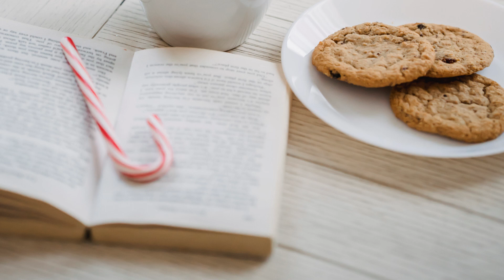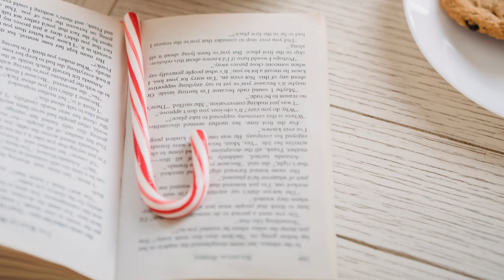Bastón Dulce🧘‍♂️Ho'oponopono🥰 Eleva La Felicidad , El Animo , Endulza Todos Los Ambientes 🍬endulza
La frase Gatillo *Bastón Dulce* es una frase de gatillo de la técnica Ho'oponopono para elevar la alegría , felicidad , endulzar las relaciones de pareja , familiares , amigos , conocidos y todo tipo de ambientes donde nos desenvolvemos.
Gracias por apoyar este contenido original del canal  corazón zen .